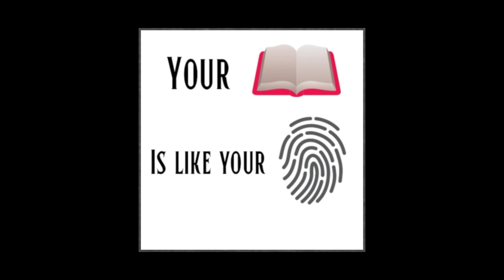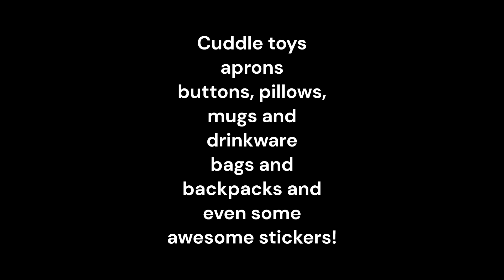Hot Off The Presses!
On this chapter: I’m gonna talk about the big news in an author’s world and that is seeing their story hot off the press! It’s the coolest thing to see your book come to life in front of you and today I’m gonna talk about my experience with it in this video titled “Hot Off The Presses”

Now undoubtedly the best thing I’ve ever experienced in my life as an author is seeing my book in my hands and the hands of the people who have read it either as my ARC team or as the first few people who purchased their copy back in May of 2022 during its big release week. Seeing the book rise to its highest level and then being the most recent level of my expectations is so satisfying to me because I never thought I’d ever get to see it live.

Today let me give you my best tips for making sure that book comes off the press with the celebration it deserves.

Number 1: Focus on the inner details before planning that big launch party. Basically making sure everything is correct in your eyes before sending it to the printer will ensure you don’t have any release day blockers.

Number 2: Finalize your release day plan way in advance so you have ample time to plan and make adjustments as needed.

Number 3: When release day comes, make sure you keep your eye on the main thing which is showcasing your book.

And with that being said, this chapter of AuthorOnWheels has come to a close, thank you for joining me on this journey. If you’d like more chapters like this, please leave a like and comment down below, if you would like to follow my journey, I invite you to subscribe to the channel, I also invite you to join us on Facebook, X, Instagram, TikTok, and the official AuthorOnWheels podcast, also you can purchase official AuthorOnWheels merchandise, just check out all of it by clicking my Linktree in the description.
As well you can purchase my book “A Fight To Survive” from Lulu.com by clicking the link also in my Linktree.
But before I end this chapter, let me ask you a question, “I tell my story on wheels, what about you?”

Let’s turn the page and let the next chapter begin, see you soon.